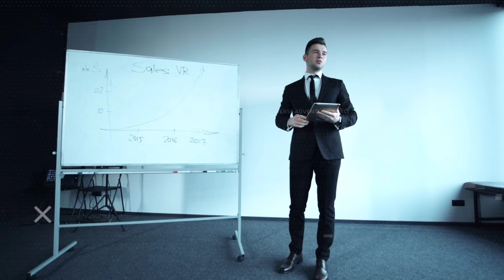भगवान् सच मे इंसानों में इंसानियत आज भी जिंदा है ! 10 most inspiring animal rescue